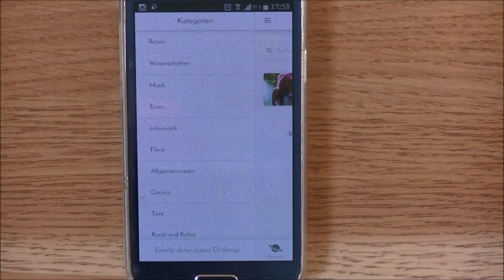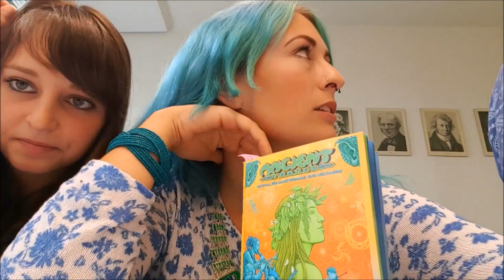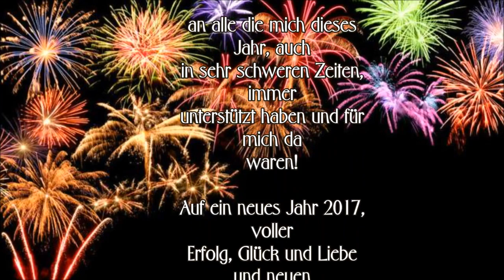ABGELECKT!!! | Outtakes 2016 | Steffi Versatile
MEINE LIEBEN !!!